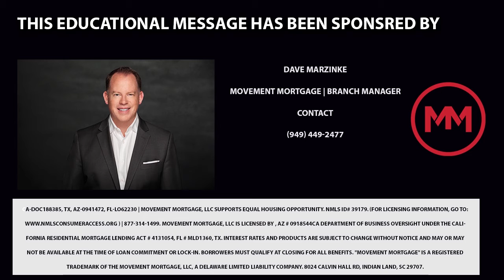What Do You Know About Proposition 19?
Our state is abuzz with talk of the newly passed Proposition 19, but what do you really need to know about this property tax law? One of the most significant changes brought on by Proposition 19 is that it allows California homeowners in the 55+ age bracket to transfer their property tax value to anywhere else in the state of California. Previously, the law only allowed for tax value transfers to properties in the 14 participating counties and stated that such a transfer could take place just once per homeowner. While the increased portability is generally viewed as a positive change, the new legislation also bears some drawbacks. To hear all of the major pros and cons of Prop. 19, watch this short video.

Selling Your Southern California Home?